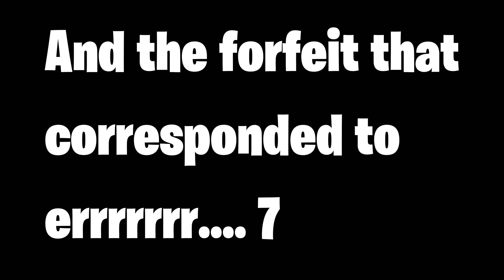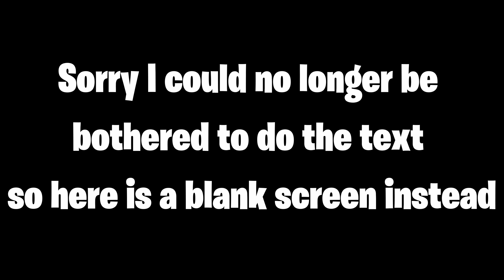Awsome FOOTBALL FORTNITE Challenges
Here is my final fortnite video, thanks to tommy for letting me borrow his elgato I couldn't have made these videos without it. So thanks to him.